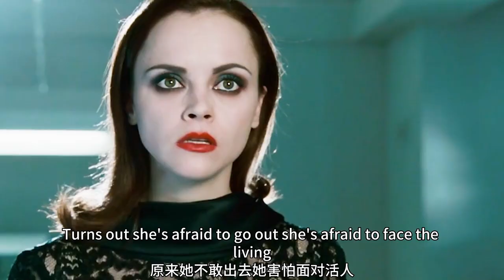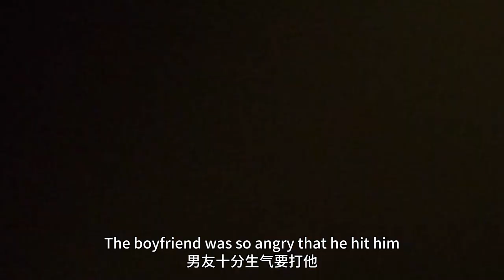【科幻戰艦】The female corpse of the funeral home suddenly opened her eyes